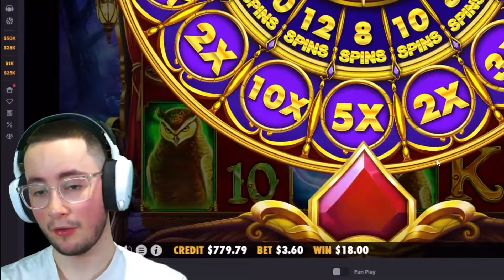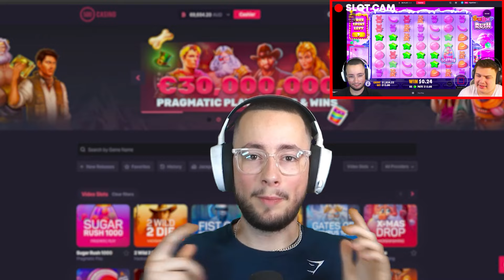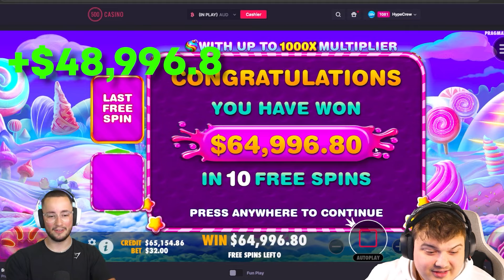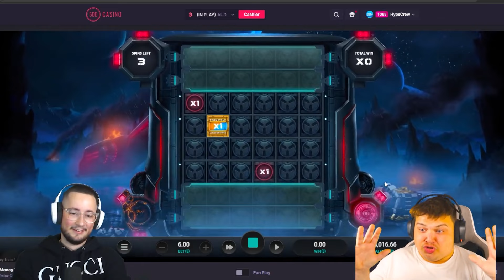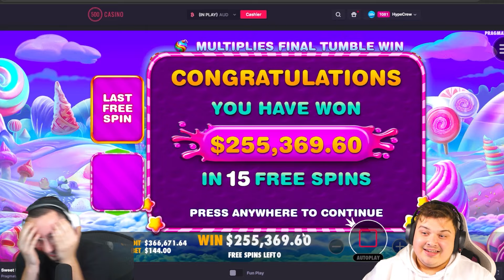OUR ALL TIME BIGGEST WINS!! (GATES OF OLYMPUS MAX WIN & MORE)